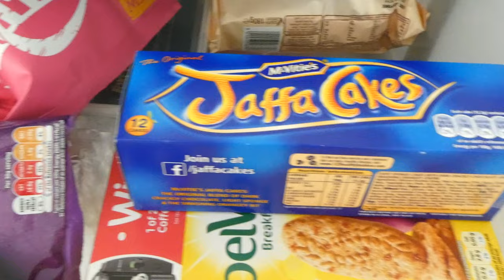Vidcon Drama - Anita Sarkeesian & Sargon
USA (link coming soon) alternative